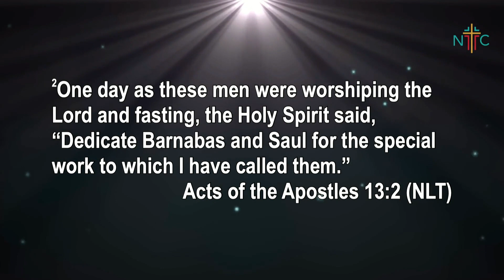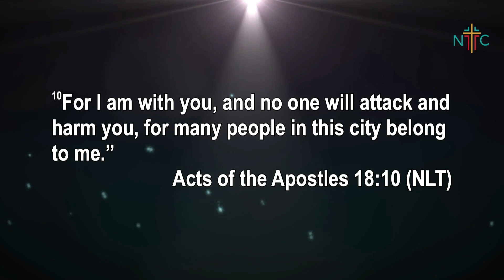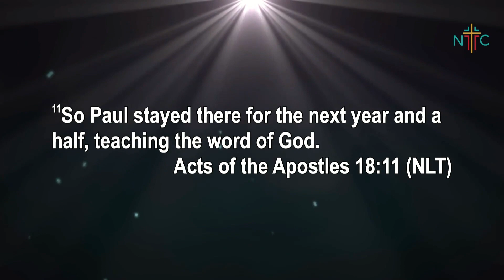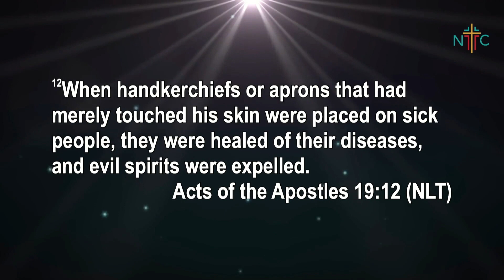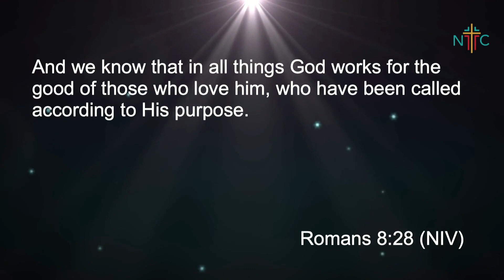Your Purpose your calling Sermon Part 3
Your Purpose, Your Calling Part 3 Taught by Associate Pastor Gabrielle Ginder